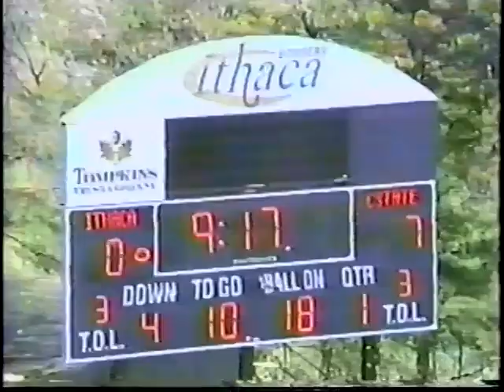Cortland 2005 Cortaca Jug Highlights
Cortland team-produced highlights from the 2005 Cortaca Jug game at Ithaca. Cortland won 37-30 in overtime on a TD pass from Alex Smith to Anthony Morat, followed by a game-sealing interception by Stef Sair.  (Original music has been replaced due to copyright issues)